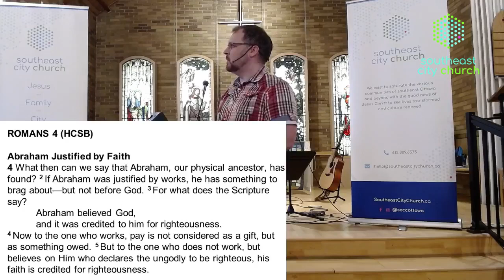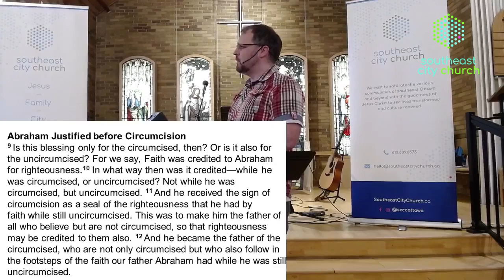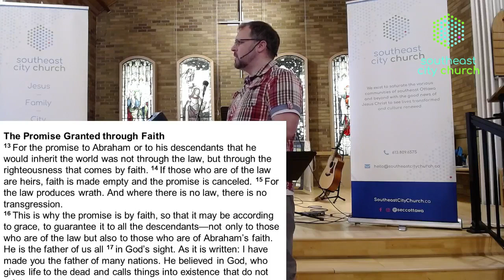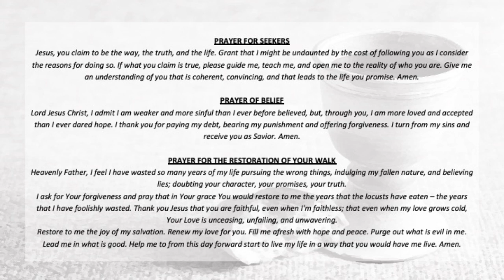It's Always Been About Faith